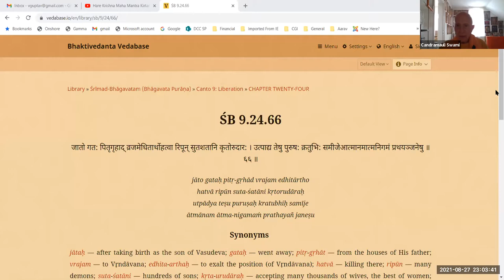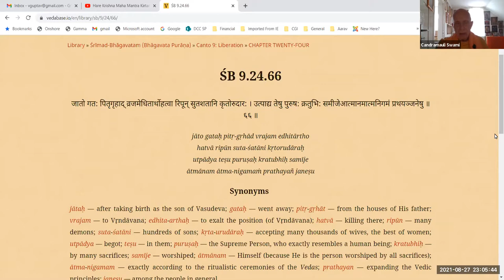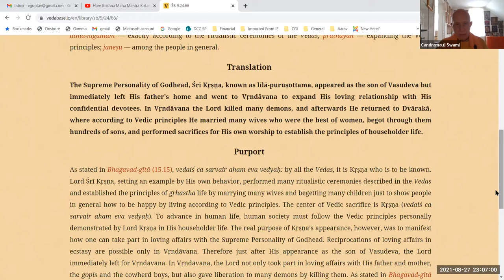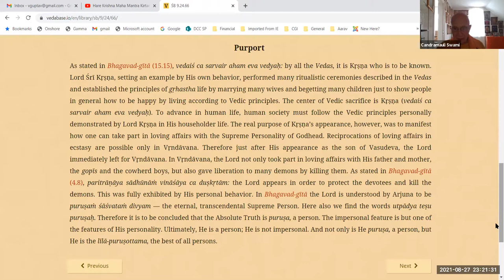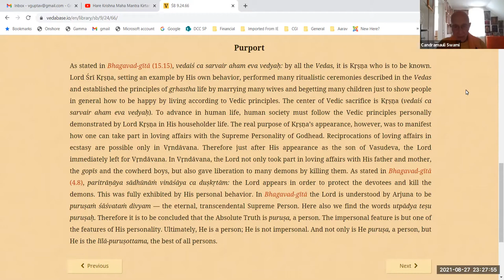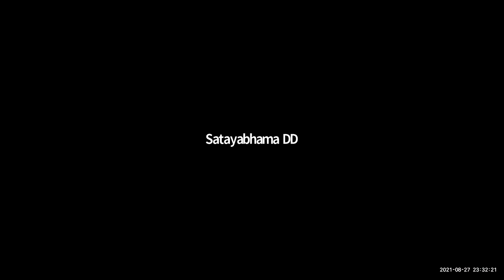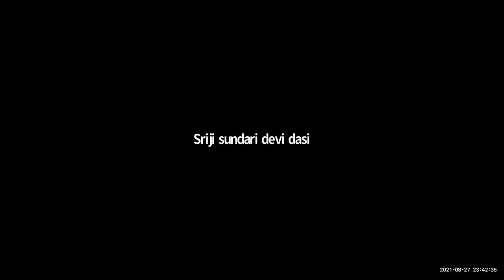HH Candramauli Swami - 2021.08.27 - SB 9.24.66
Online daily class on 27th August 2021